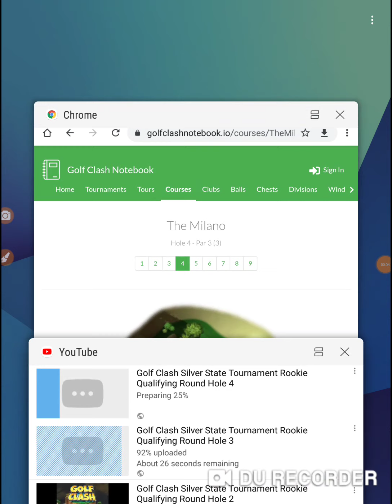Golf Clash Silver State Tournament Rookie Qualifying Round Hole 5